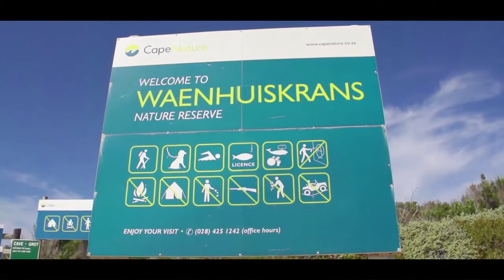Arniston | Waenhuiskrans | Xplore This Beach Comber's Paradise | XPLORIO.com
Officially the only town in South Africa with two names, Arniston / Waenhuiskrans is truly something to behold. Tucked away behind rolling hills of golden sand and azure seas, lies this picturesque little fishing village favoured by artists and tourists alike.